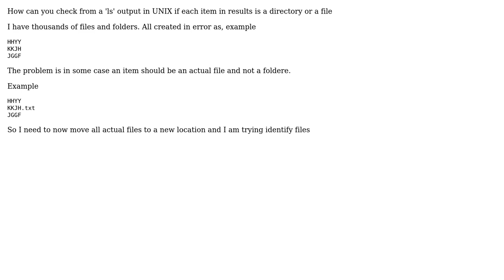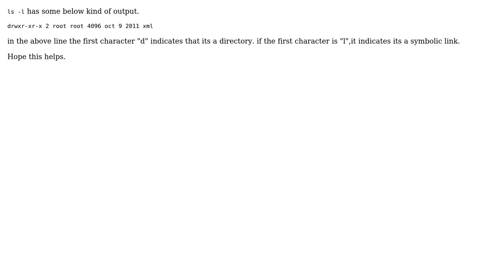How can you check from a 'ls' output in UNIX if each item in results is a directory or a file?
With thanks & praise to God, and with thanks to the many people who have made this project possible! | Content (except music & images) licensed under CC BY-SA | Music | Images & others | With thanks to user Vijay user user1526912 user Barmar and the Stack Exchange Network Trademarks are property of their respective owners. You are responsible for your own actions.